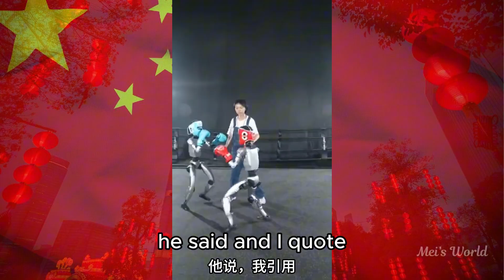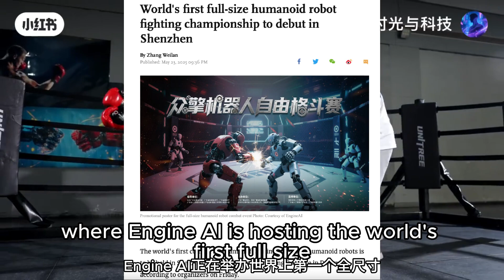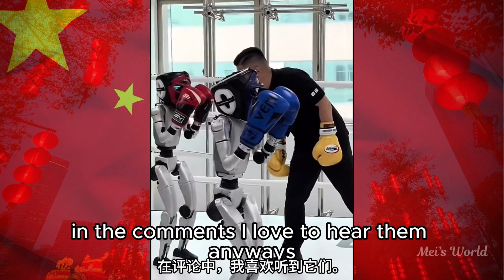Why These Chinese Fighting Robots Are a Big Deal for the Future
Welcome to the future of combat sports! In this video, we dive into China’s groundbreaking CMG World Robot Competition - Mecha Fighting Series , the world’s FIRST-EVER humanoid robot combat tournament. From jaw-dropping martial arts moves to advanced AI-driven strategies, these robots are redefining what it means to "throw hands."

Learn how companies like Unitree Robotics are pushing the boundaries of innovation with machines like the Unitree G1 , capable of acrobatic spins, precise strikes, and autonomous recovery after falls. But this isn’t just about entertainment—it’s a proving ground for the next generation of intelligent machines that could revolutionize industries like healthcare, manufacturing, and even your own home.